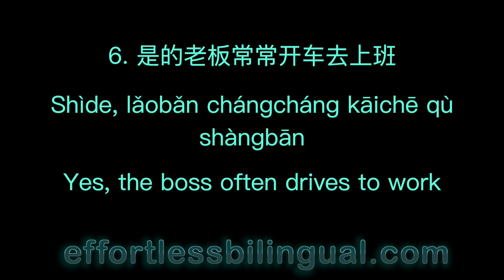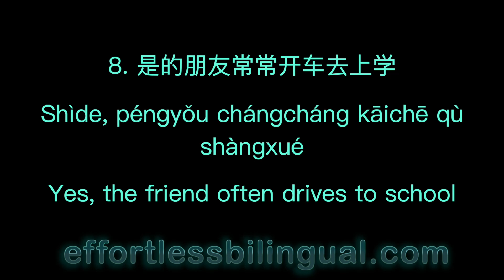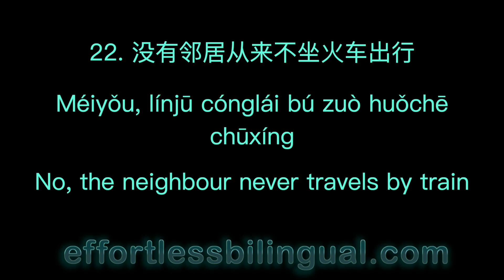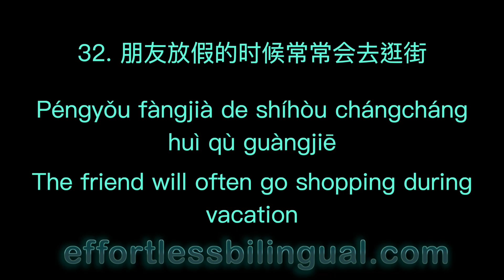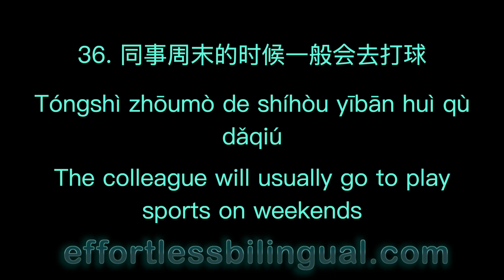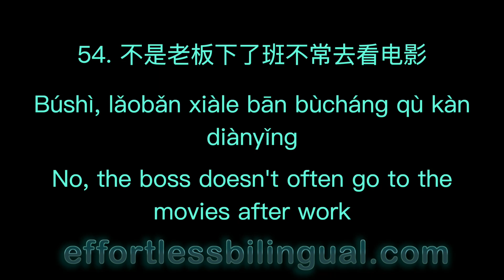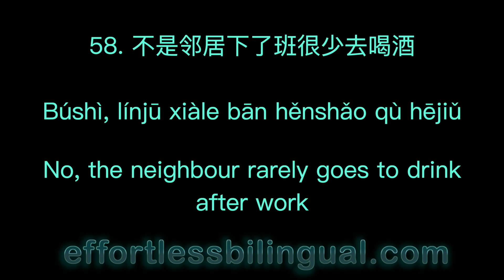Lesson 36 Frequency voice only version HD 1080p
Hi everyone if you find these resources helpful for learning Arabic, Chinese and French please consider buying me a coffee:
You will be supporting our efforts to make learning fun.

Language is a special kind of music
Are you struggling to learn Mandarin? Is the traditional teaching style and approach to learning a foreign language not matching your learning style?
Effortless Bilingual app is a collection of songs and hundreds of spoken word voice recordings designed to improve listening and pronunciation skills in Mandarin.
Test your listening skills with playable Chinese characters, puzzles and matching song lyrics. Effortless Bilingual app makes possible language learning on the go or wherever you usually listen to Music.
Instant playback of hundreds of sentences and matching song lyrics.
Listen to the Music, read the lyrics, check your progress using the puzzles. Increase your language listening skills, effortlessly.

Lesson 36
Teachers.
This lesson practises describing frequency using a variety of adverbs. These adverbs indicate different frequency values for how often certain daily activities take place or the ways in which these activities are performed. Look out for these adverbs that range from low frequency to high frequency in the examples.
Students.
Frequency
Does a subject, often, always, occasionally, usually do something at a certain time and location?
Try the puzzles in lesson 36 of the app to practise.